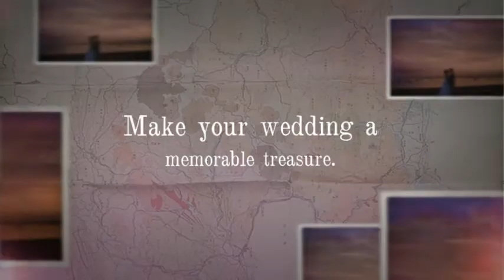CT Wedding Venue -- Anthony's Ocean View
CT Wedding Venue Visit the Anthony's Ocean View website to view the Gallery of pictures showing the wonderful view Anthony's has to offer. Also scroll through the menus and wedding packages Anthony's has already prepared for you.